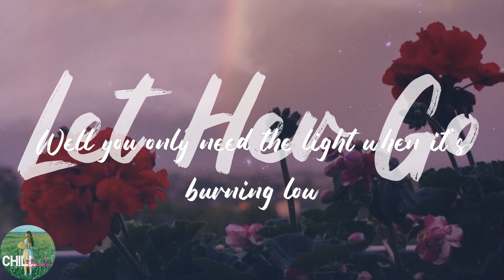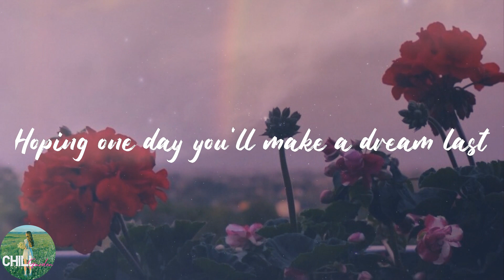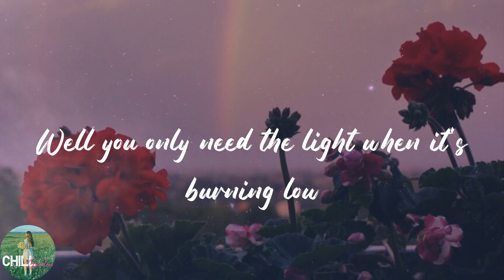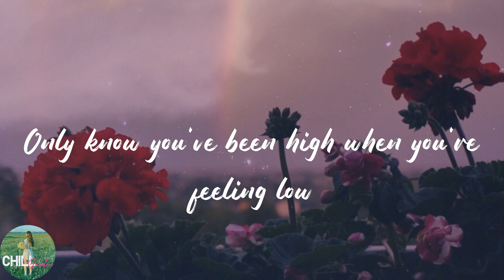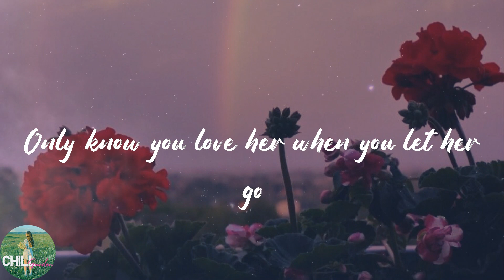Passenger - Let Her Go (Lyrics)